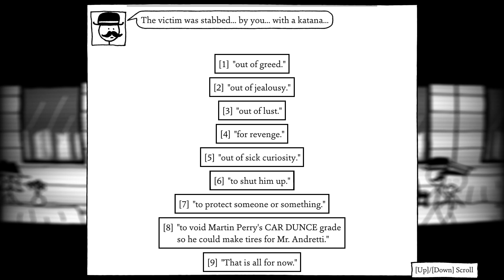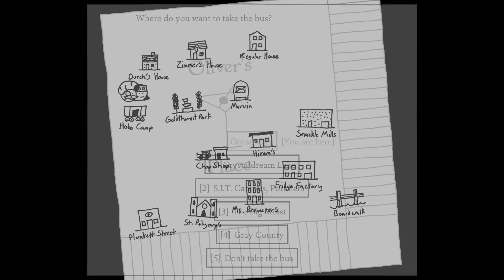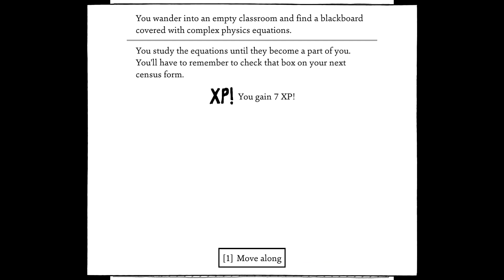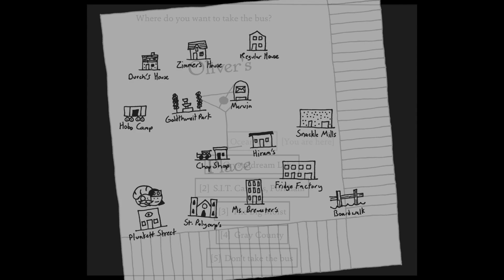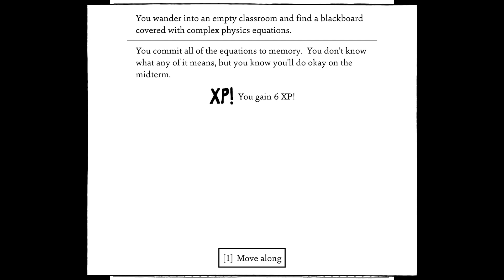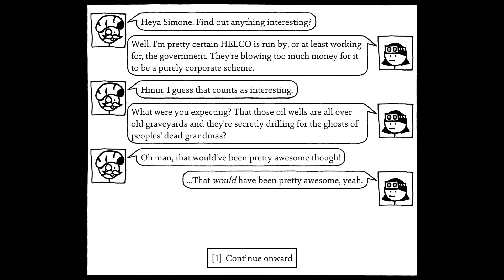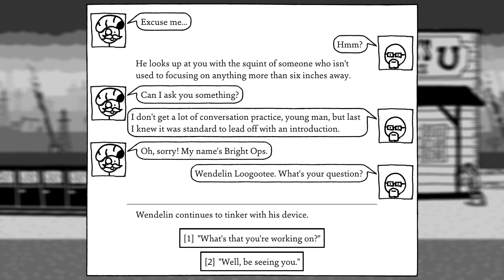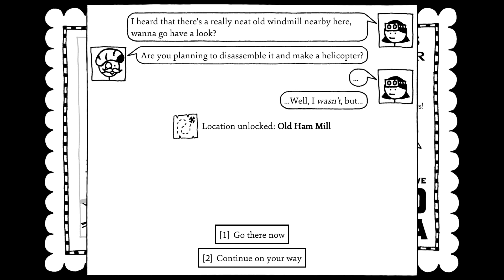Shadows over Loathing (Part 29)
It is time to enter the oiled out heart of darkness that is... Chapter 5.